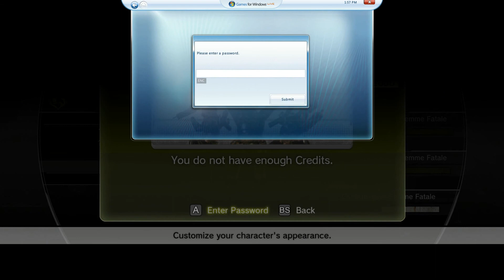Lost Planet 2 Blind Walkthrough w/Commentary - Part 35: Goodbye, Mexicans.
Only one mission with you, and you were still the most enjoyable part of the game.  You will be missed.